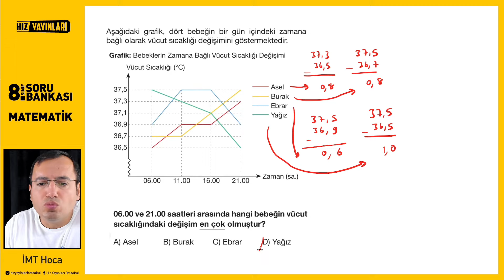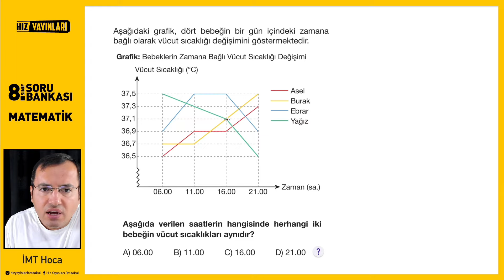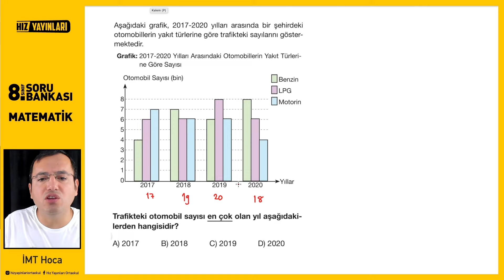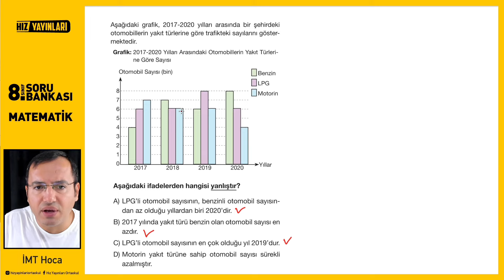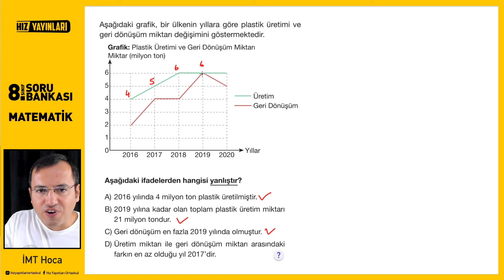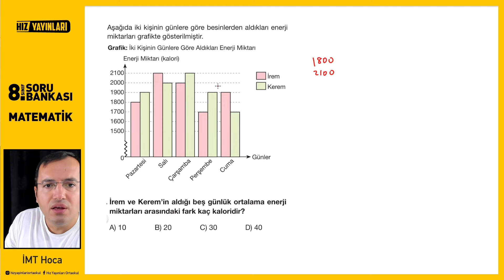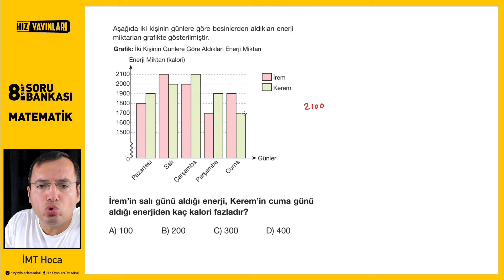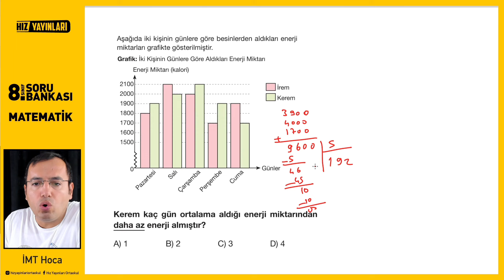Hız Yayınları 8.Sınıf LGS Matematik | Test-49 Soru Çözümleri (Veri Analizi)